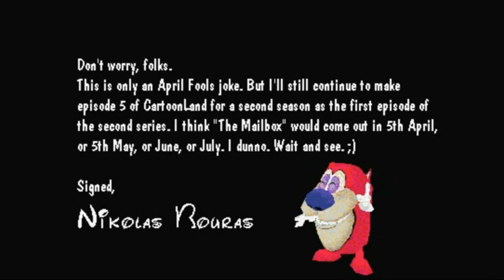The Mailbox Cartoon Animation Cartoon 2019